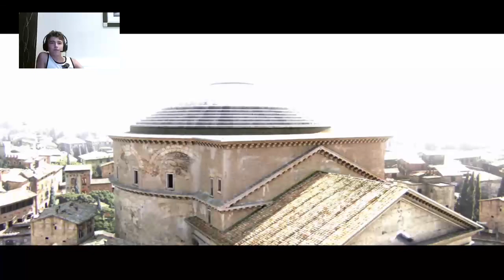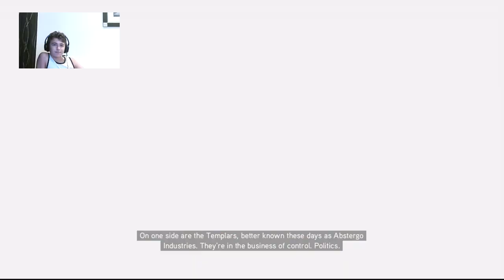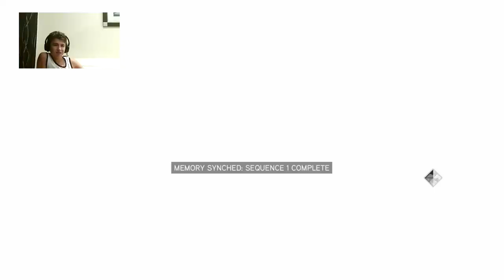Assassin's Creed Brotherhood Gameplay Part 1| EZIO IS BACK!!! (Road To Assassin's Creed Origins)